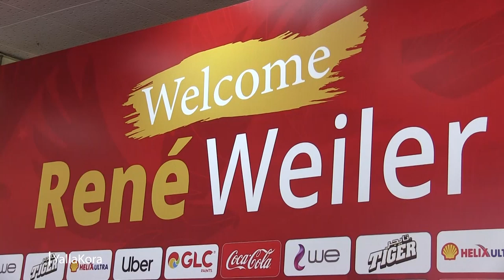طه إسماعيل عن اختيار فايلر مدرباً للأهلي: نتحمل مسؤولية الاختيار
تقرير : عبد الرحمن علاء
مونتاج : هديل صبحي